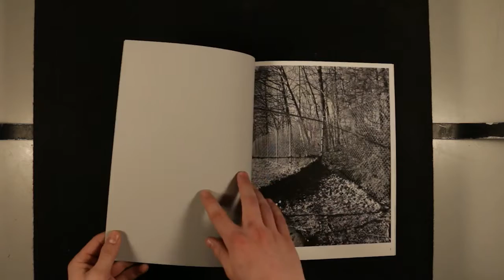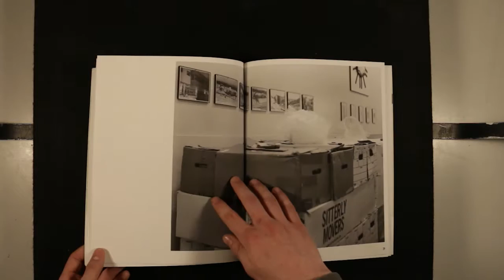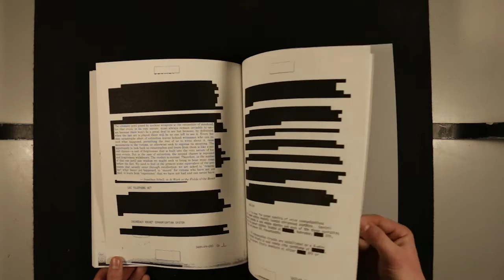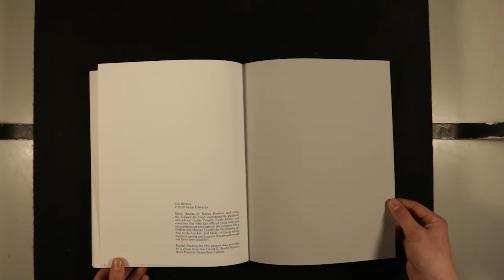The Bunker - Jacob Edwards